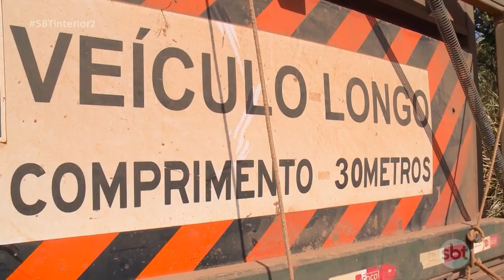Três acidentes com caminhões canavieiros foram registrados no oeste paulista este mês